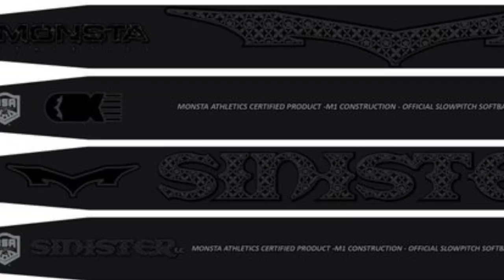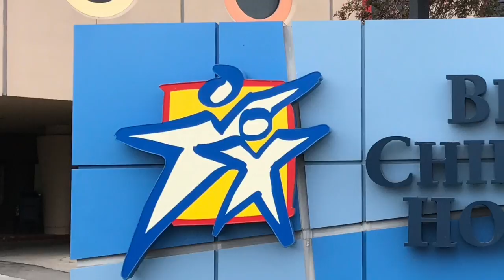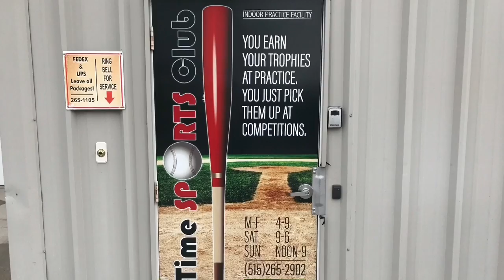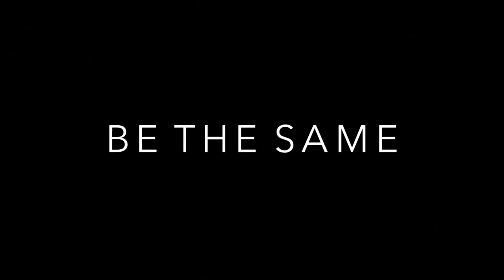2017 Monsta DNA Mutated Bat Review. 2017 ASA Battle Of The Bats. PHASE ONE; BAT 13.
2017 Monsta DNA Mutated Bat Review. 2017 ASA Battle Of The Bats. PHASE ONE; BAT 13.